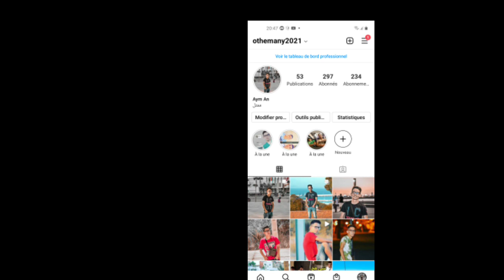فاطمة الزهراء بيوتي كتشطح ف تيك توك وكاطلب لله ميتشافش هاد الفيديو Couple Meknes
Couple meknes
كوبل مكناس